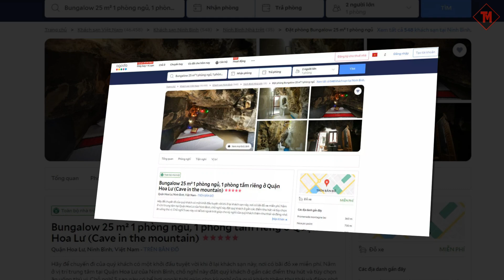💲 Chấp nhận bỏ 70 triệu để ngủ 1 đêm trong căn phòng đá tìm cảm giác "LẠ"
Choáng với khách sạn trong hang đá giá hơn 60 triệu một đêm, dân mạng bảo âm u như 18 tầng địa ngục